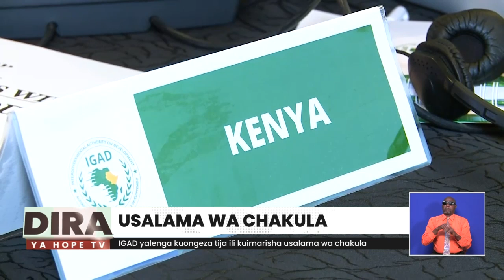IGAD yalenga kuongeza tija ili kuimarisha usalama wa chakula